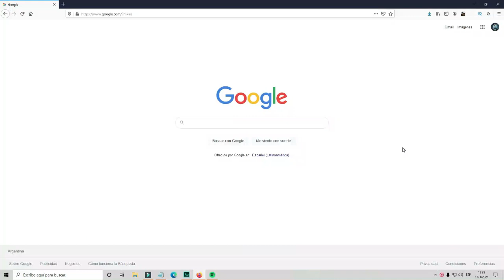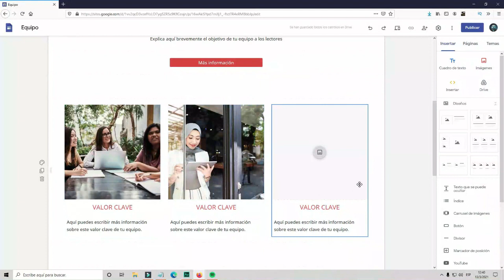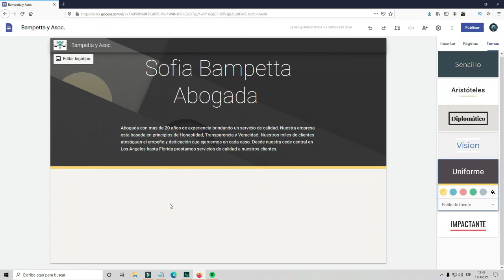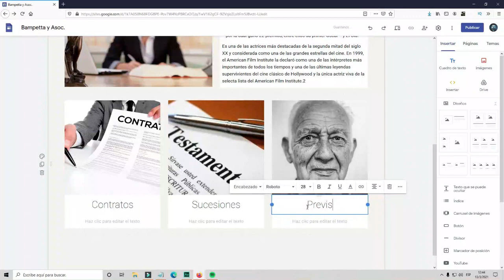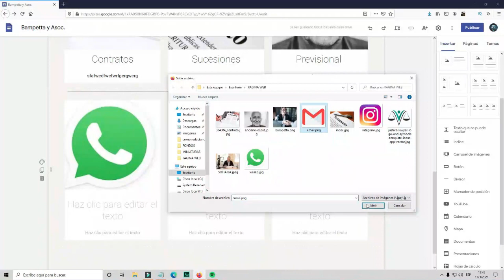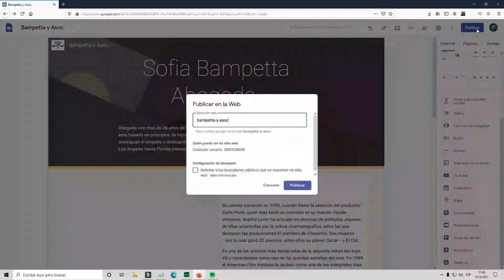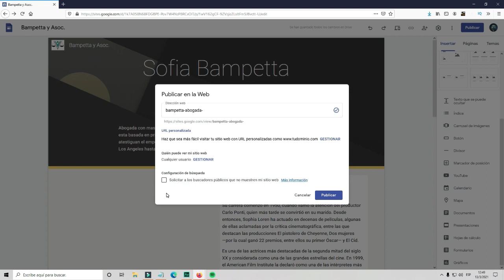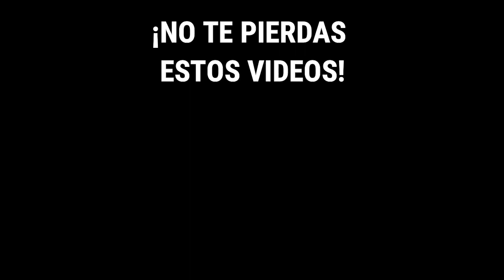✔️ ABOGADO: Como hacer tu WEB ¡ GRATIS ! 🌐 (con Google Sites) MARKETING JURIDICO para SUPER ABOGADOS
¡Si querés hacer tu pagina web de abogado gratis y en cinco minutos, con google sites es posible!